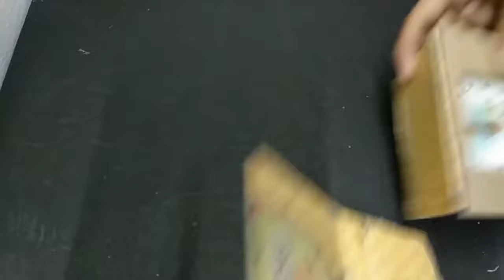Turn your old watch into a new one